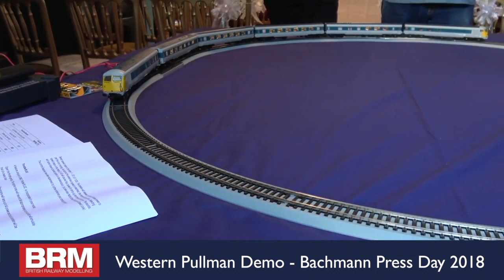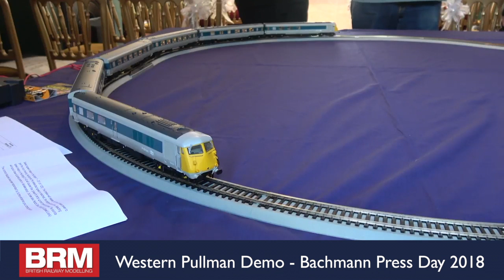Sound Fitted Western Pullman Demo | BRM Video Press Day 2018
At our 2018 Press day we were delighted to be able to demonstrate our new Branchline Sound Fitted 6-Car Western Pullman for the first time, BRM were on hand to film our Exhibitions Officer, Benn Pollard, demonstrating some of the many sounds and feature of this iconic unit.

Our Western Pullman Ultima Digital Sound Set features the iconic 6-car Pullman in its stylish BR Grey and Blue livery as it ran on the Western Region from 1969. The Dynamis Ultima DCC system allows you to fully experience the extra dimension that the twin sound decoders bring to this exquisite model. Also includes an evaluation version of the Railcontroller software and a USB cable to enable you to get a feel for the software, whilst giving you the ability to harness the power of the Dynamis Ultima.